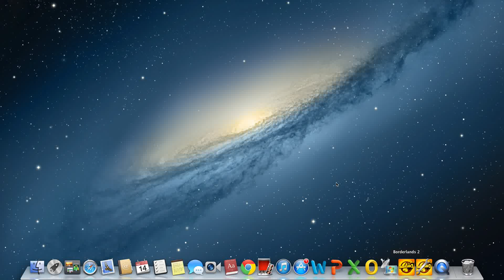Borderlands 2 Tiny Tina's Assault on Dragons Keep DLC MAC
READ

First go to a unblocked pirate bay site and search for Borderlands 2 + Tiny Tina's Assault DLC 1.5.0 [Mac][Native] by theNoobish
Download. Once installed put into application folder.

For those of you who want to play with Krieg the Psycho, I found out how to activate him. What was missing was the License folder from his DLC.

 1.Download Borderlands.2.Psycho.Pack.DLC.Cracked from the unblocked pirate bay you chose
2.Once you've downloaded and unpacked that, go to the Borderlands.2.Psycho.Pack.DLC.Cracked Folder.
3. Rename Borderlands.2.Psycho.Pack.DLC.Cracked.exe to Borderlands.2.Psycho.Pack.DLC.Cracked.rar and unpack it
4. A new folder named DLC will appear. Inside there is a folder named Lilac, and inside that is a folder named Lic
5.Now, go to your Applications folder or wherever you put your Borderlands 2 app in, and right click Borderlands 2 - select Show Package Contents
6.Open Contents  GameData  DLC, and then drag that Lic folder into the Lilac folder.
Tada! Enjoy. I wanted to share